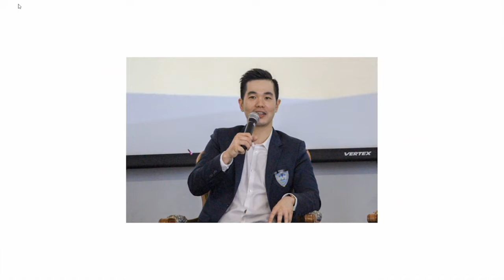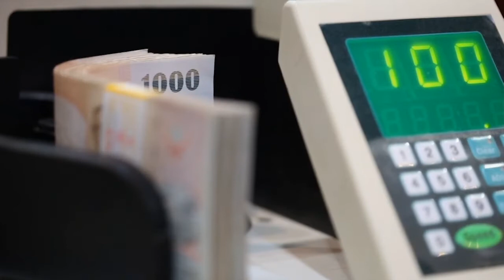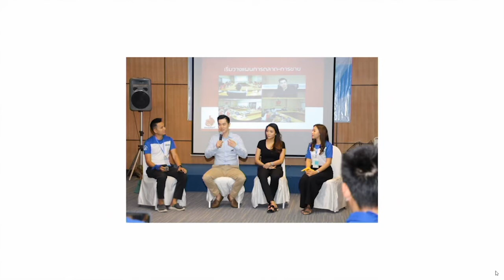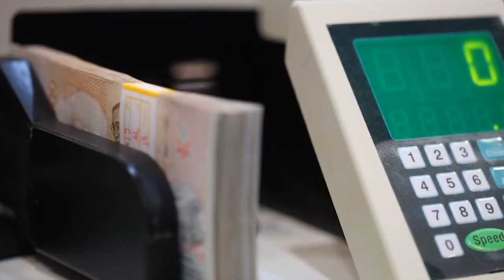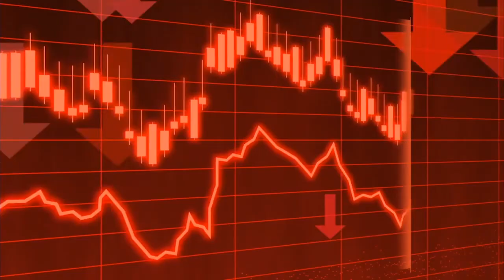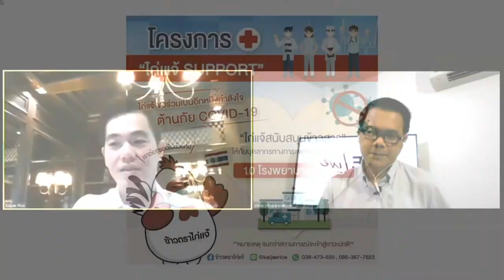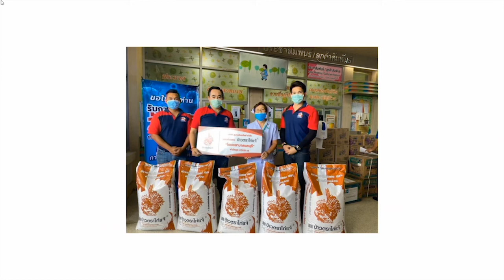เช็กอาการธุรกิจชลบุรีจากผลกระทบโควิด-19 II SME Thailand Live Ep7 (10.04.2563)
เช็กอาการธุรกิจจากผลกระทบโควิด-19 กับประธาหอการค้าจังหวัดชลบุรี II SME Thailand Live Ep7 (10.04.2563) โดย วินัย วิโนจน์จริยากร